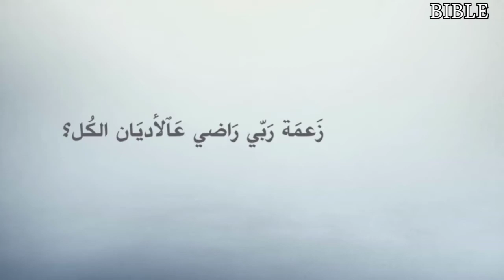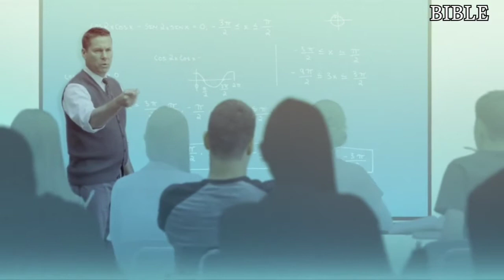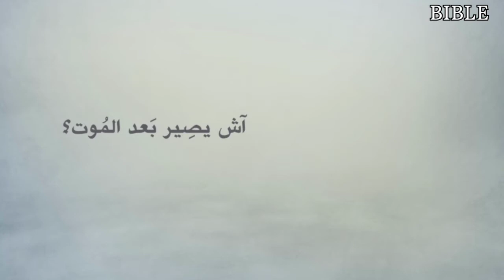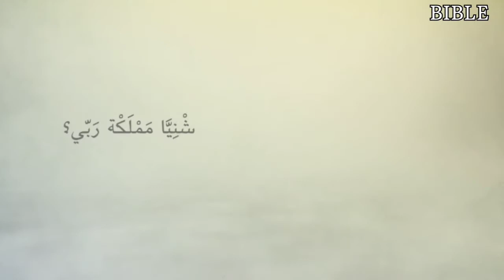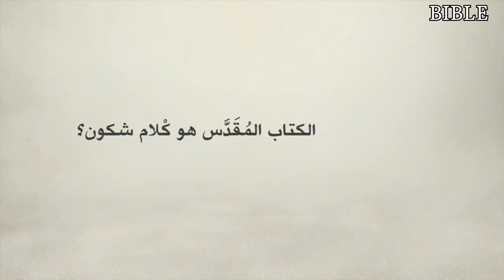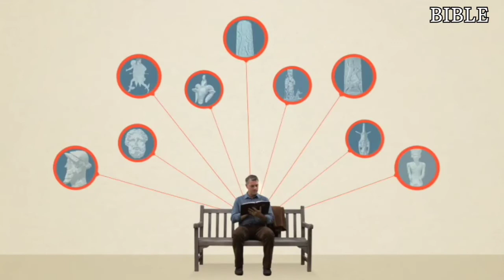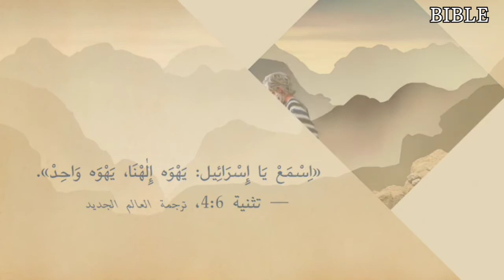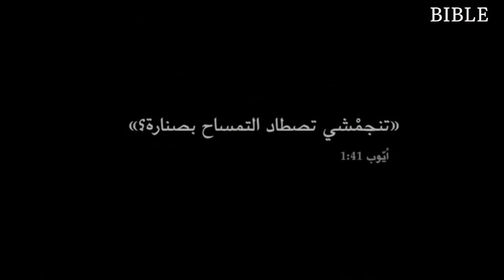Arab (Tunisia) Bible Teachings